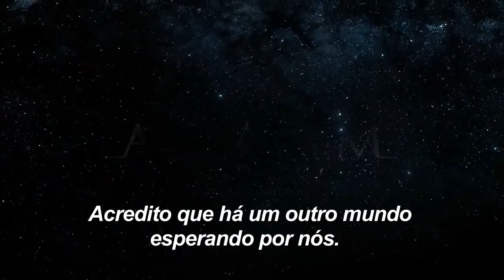A Viagem Trailer Legendado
Várias histórias são desenroladas em diferentes linhas de tempo, mas mesmo sendo independentes e se desenvolvendo ao longo de cinco séculos, todas estão relacionadas e algumas têm impacto sobre outras, entrelaçando drama, mistério, ação e amor.